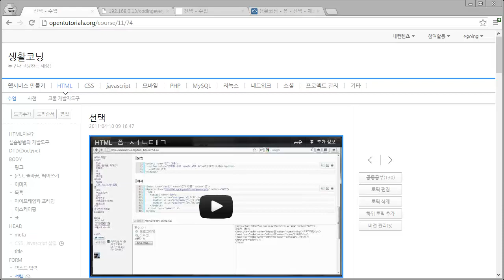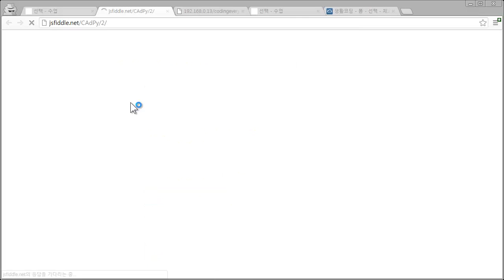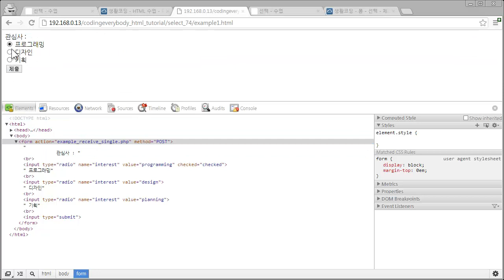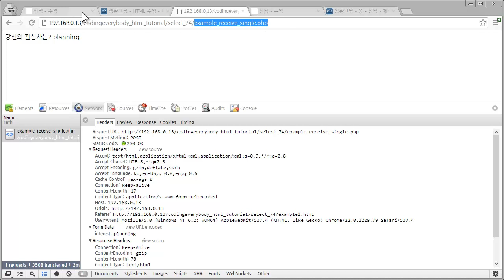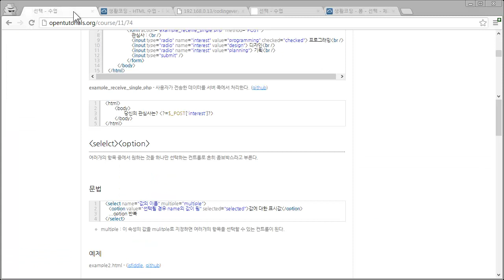HTML - 폼 - 선택 - 라디오버튼